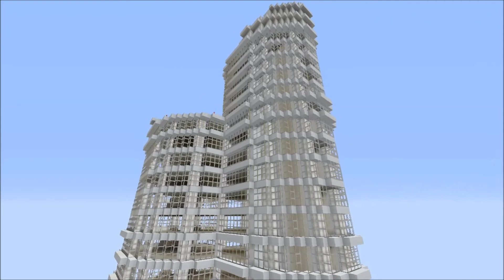Minecraft Skyscraper- (Highcliff Apartments)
Today we take a quick look at the Highcliff Apartments building in District one of Lexington.